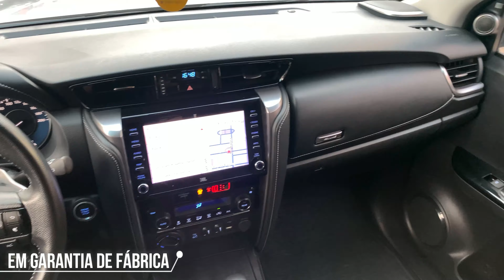Toyota Hilux SW4 - 2020/2021 - SUV Market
Veículo à venda e disponível em nosso estoque!

Toyota Hilux SW4 - 2020/2021

✳︎Revisões em Concessionária✳︎
✳︎Único Dono✳

✔️ Ano → 2020
✔️ Modelo → 2021
✔️ Motor → 2.8 D-4D TURBO
✔️ Câmbio → Automático
✔️ 35.700 km
✔️ Combustível → Diesel
✔️ Final da Placa → 4
✔️ Prata

✅ A pronta entrega → retirada imediata em nossa sede

→ Manual do proprietário e chave reserva
→ Procedência certificada por perícia cautelar APROVADA
→ Licenciado e livre de débitos e multas
→ Documentação em dia

✅ Aceitamos carro na troca, como forma de pagamento
✅ Financiamos

📲 Agende uma visita ONLINE ou PRESENCIAL!